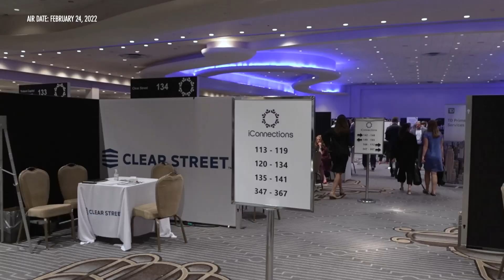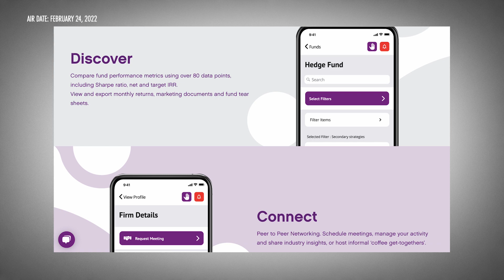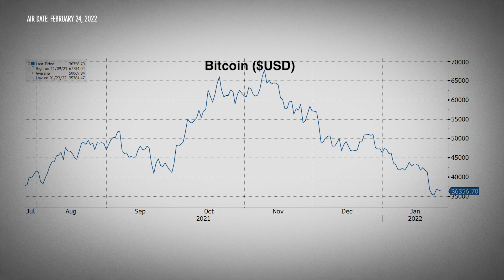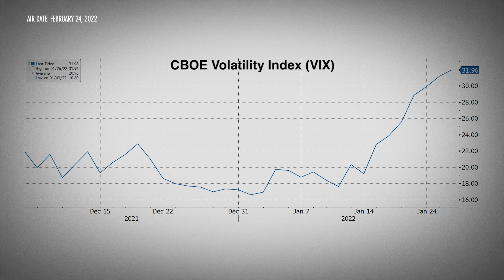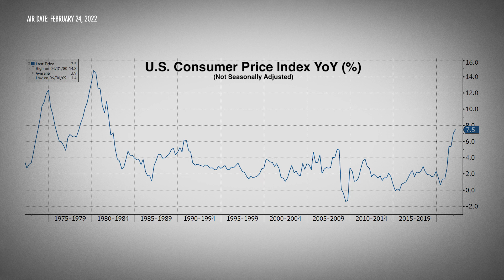iConnections: A New Platform to Connect Capital in the 21st Century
When COVID-19 hit, private equity firms and hedge funds faced a serious problem. Because they’re not allowed to publicly market their investment products to a broad audience, they must rely heavily on personal introductions and events for their capital connection needs. Ron Biscardi, CEO and co-founder of iConnections, set out to create a new platform with a groundbreaking approach to facilitate deal-making in the alternative assets industry. Hedge funds, private equity firms, and other institutional investors can join the network to find accredited investors and fund managers to invest in. iConnections’ hybrid approach breaks down barriers and allows investors and funds to allocate capital all over the world at scale. It’s a particularly useful avenue for crypto and ESG funds to gain access to institutional capital. Interviewed by Real Vision’s Maggie Lake on January 26, 2022.